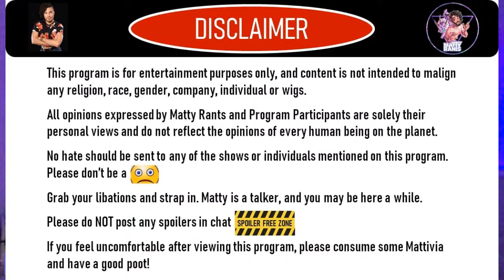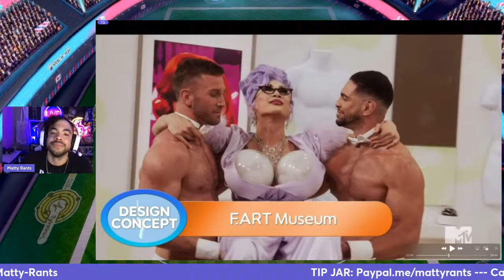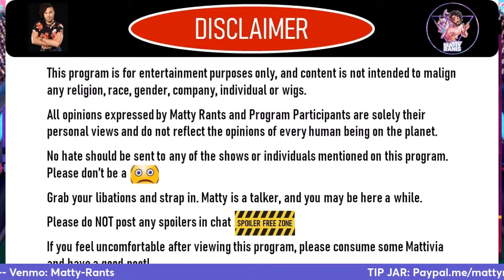RuPaul’s Drag Race Season 16, Ep.12 and Untucked - Review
Premieres Live at 12amPST/2pmCST/3pmEST on YouTube

TIME STAMPS PINNED IN COMMENT SECTION